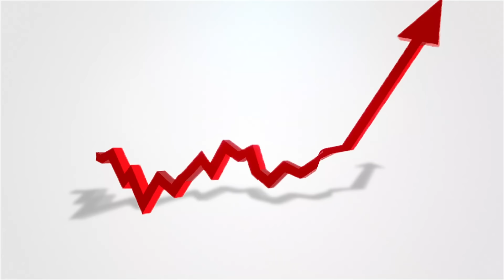Why Did Scientology Erase a Major Event? - Straight Up and Vertical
This week, journalist Tony Ortega and I catch back up with the current events in Scientology, including the discovery of an interview Miscavige gave in Germany many years ago and the erasure of the 2022 LRH Birthday event. Enjoy!

Ideal Studio Amazon wish list:

AMAZON STOREFRONT